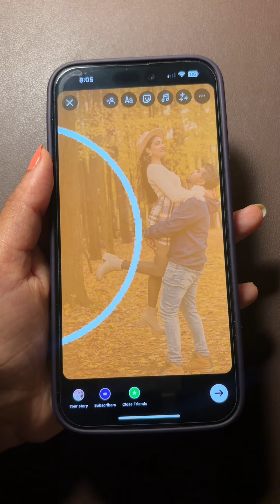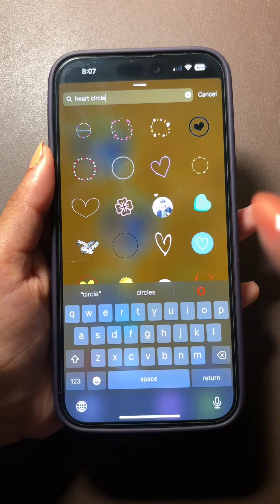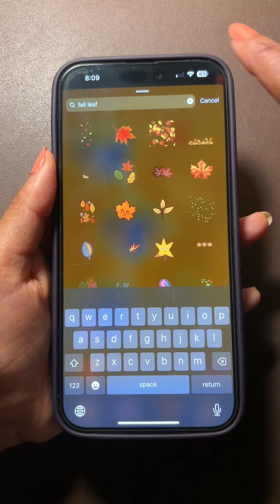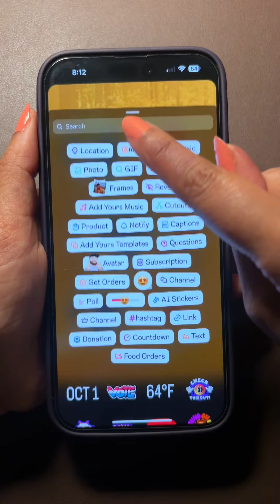Creative Instagram story idea l Couple story idea | IG story idea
Hello to all my lovely supporters…if you watched this video that means you’re interested in learning about creative IG story ideas.

Thankyou for watching my videos and I am so grateful for all your support.🙏🏻

storyideas